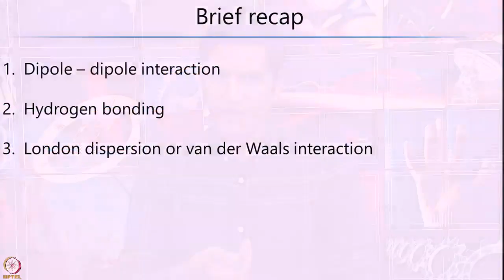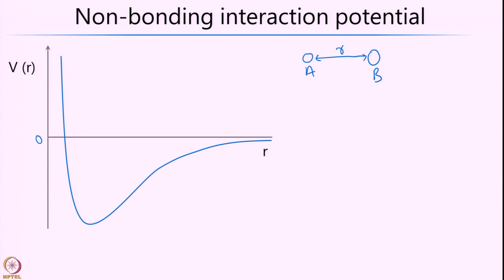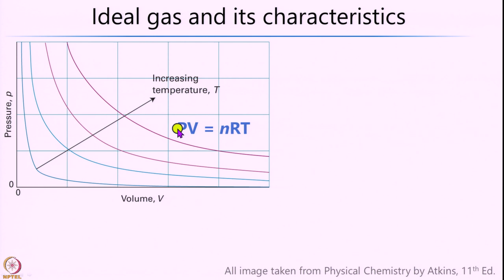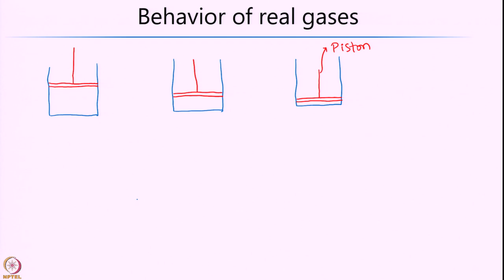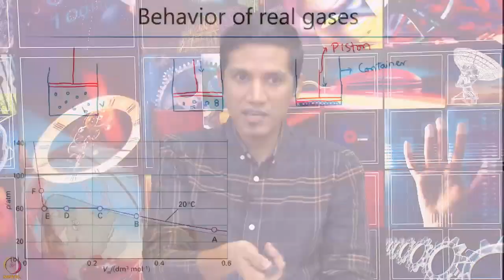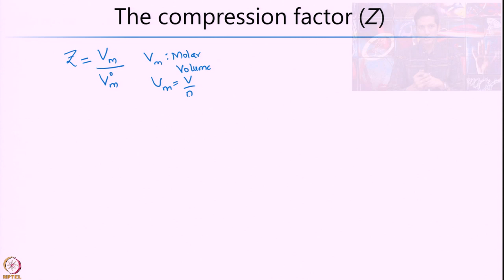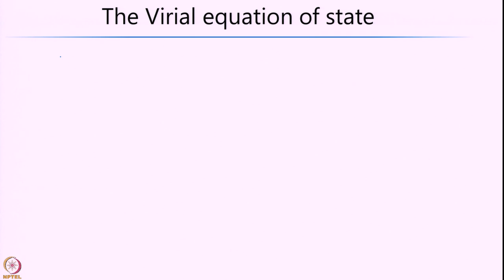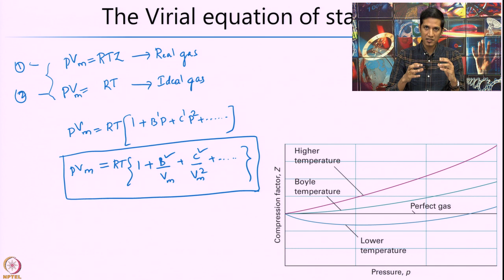Week 10-Lecture 63 : Real gases- part 1